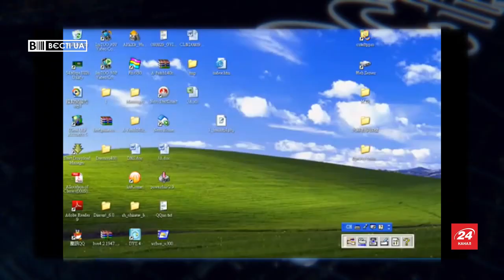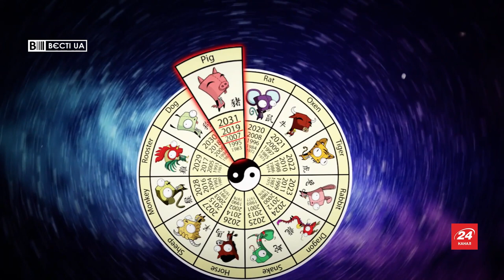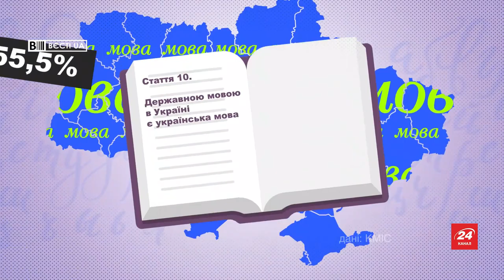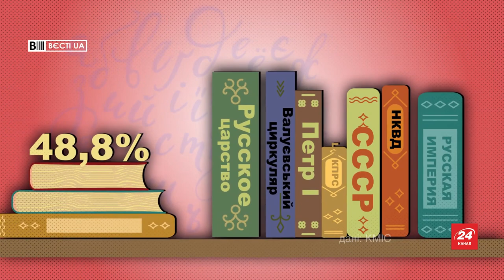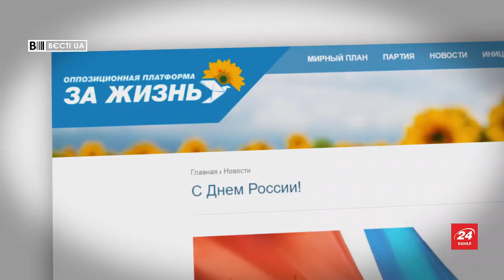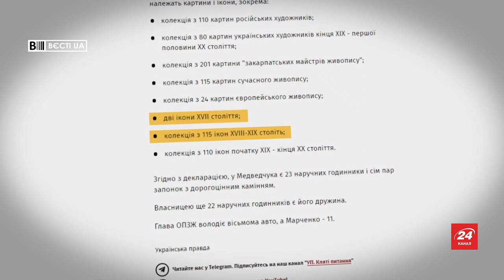Славко Втікачук виводить на орбіту, Вєсті.UA, 12 червня 2020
У випуску "Вєсті.UA" за 12 червня – одним з досягнень Ілона Маска є ракета носій Falcon, яка виводить космічний корабель на орбіту і повертається назад. Святослав Вакарчук – Falcon української політики. Він вже двічі "повернувся" – склав депутатські повноваження.